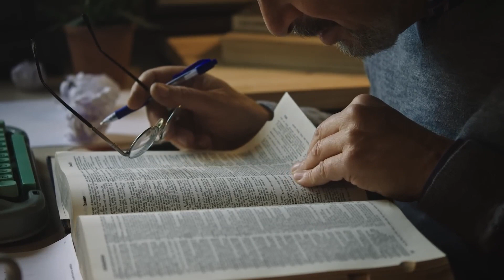These unexpected findings startled even scientists😱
🌈 Previous video:
Some archaeological finds baffle scientists. However, sometimes there are finds that truly scare even scientists. In this video on Mogol TV, I will talk about ancient finds that frightened scientists.